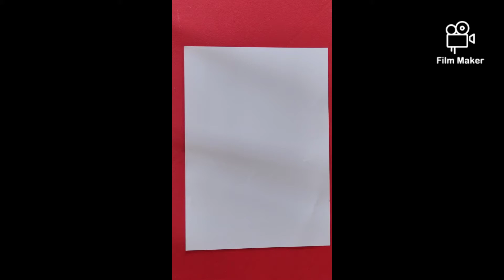How to make a simply normal easy rocket for kids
this video you going to learn how to make simply  normal
rocket for kids